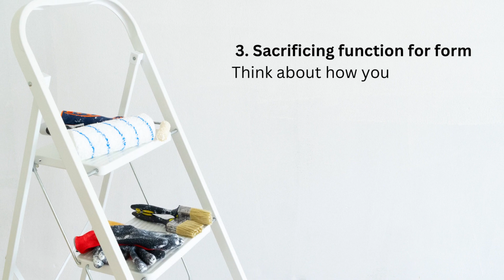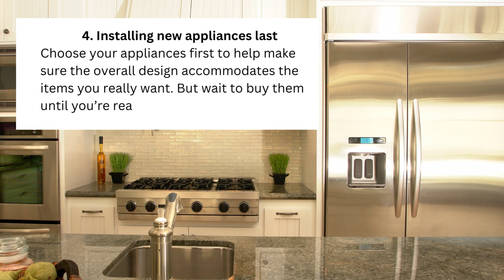Remodeling Tips 7 Home Renovation Mistakes to Avoid